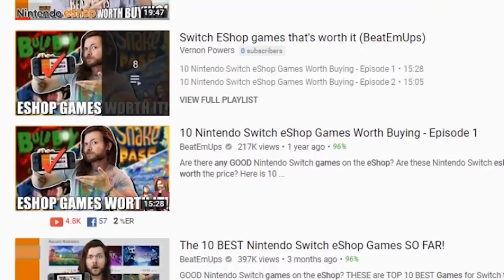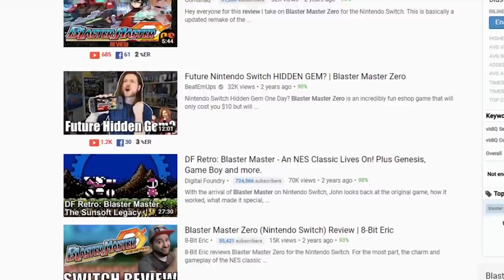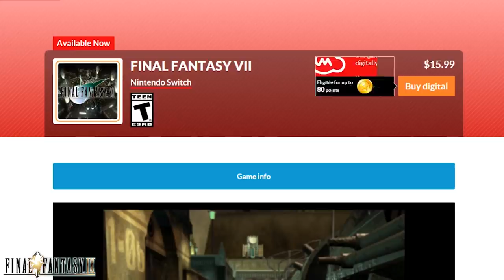10 Nintendo Switch eShop Games Worth Buying - Episode 13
What GOOD Nintendo Switch games are Worth Buying on the eShop? Here are 10 of the BEST Games for Switch that money can BUY! TO ENTER THE HOB NINTENDO SWITCH GIVEAWAY COMPETITION CHECK MY TWITTER POST

The Winner will receive:
1. A Nintendo Switch custom designed in color and appearance inspired by Hob
2. A code for Hob: The Definitive Edition on Switch